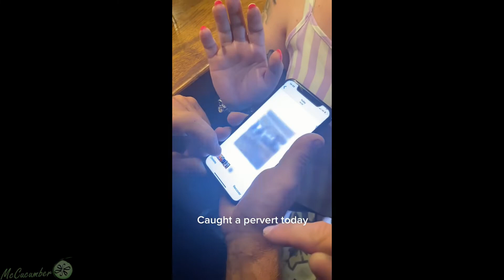Voyeur Caught Snapping Pictures of Woman's Butt - Forced To Delete - "It was just for my spank bank"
This lady is taking pictures of this guys phone.  Be careful out there everyone, never know who is over your shoulder spying on you.